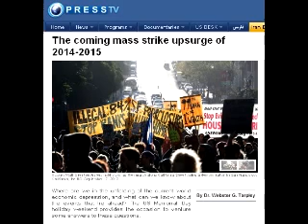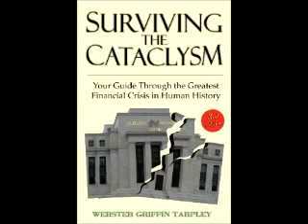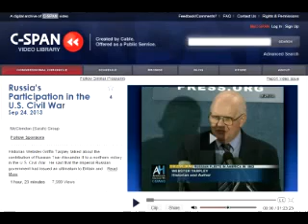Webster Tarpley World Crisis Radio 12/27/2017 Slaughter of the Innocents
Webster G. Tarpley, Ph.D. TARPLEY.net -- World Crisis Radio  28: The Slaughter of the Innocents, When the New Herods of the GOP Led by Rand Paul Escalate Their Genocidal Attack on the.

Tarpleys World Crisis Radio for 12/28/2017 with slides in the first 3 segments.  28: The Slaughter of the Innocents, When the New Herods of the GOP Led by Rand Paul Escalate Their.

Webster Tarpley World Crisis Radio 12/14/2017 Tarpley.net Tarpley4FedHead Seymour Hersh Belatedly Follows Mother Agnes iam in Exposing Big Lies About Syria Chemical Attack; US.